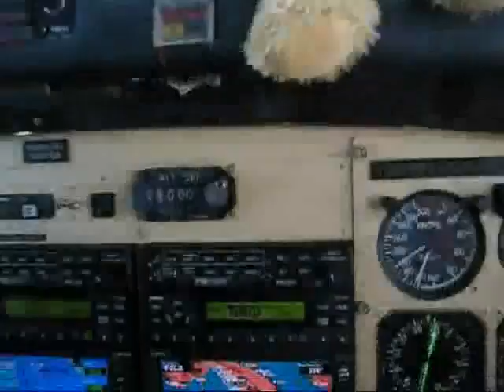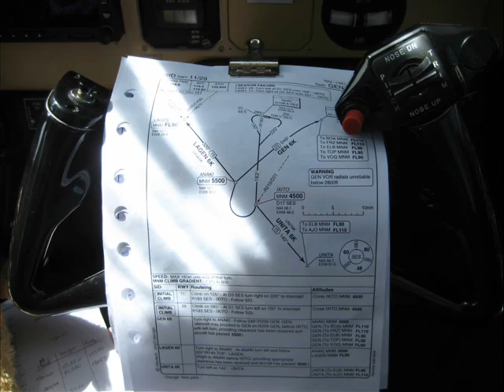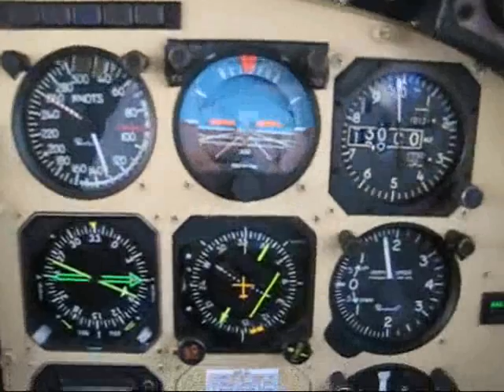Flying from Malta back to England via Italy in a King Air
Colin was a very lucky bear and gets to travel up front in one of Synergy Aviations positioning flights in a King Air from Luqa, Malta back to Farnborough, England via Genoa, Italy over the Alps and past Mont Blanc.